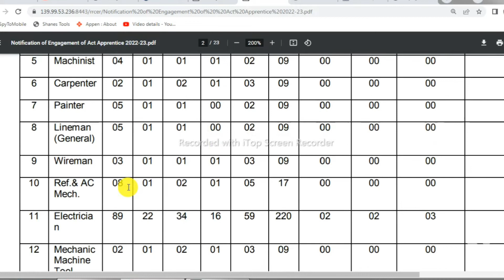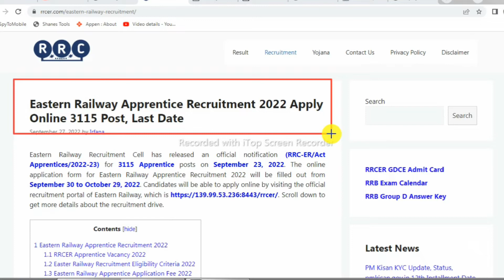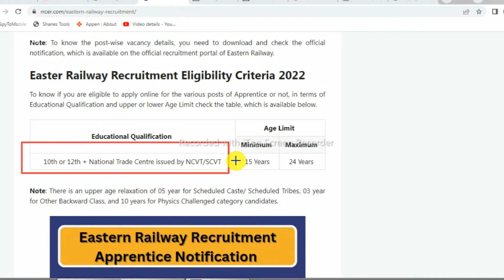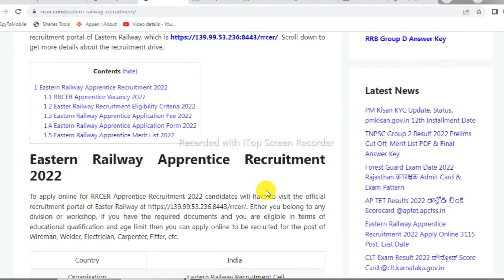Eastern Railway Apprentice Recruitment 2022 Apply Online 3115 Post ! ଦଶମ ପାସ୍ ପିଲା ଙ୍କ ପାଇଁ ନିଯୁକ୍ତି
To apply online for RRCER Apprentice Recruitment 2022 candidates will have to visit the official recruitment portal of Easter Railway Either you belong to any division or workshop, if you have the required documents and you are eligible in terms of educational qualification and age limit then you can apply online to be recruited for the post of Wireman, Welder, Electrician, Carpenter, Fitter, etc.

Eastern Railway Recruitment Cell has released an official notification (RRC-ER/Act Apprentices/2022-23) for 3115 Apprentice posts on September 23, 2022. The online application form for Eastern Railway Apprentice Recruitment 2022 will be filled out from September 30 to October 29, 2022.

Online Apply Link  -  👇👇👇 (Avl. from 30 September)

Odisha Job. september
10th Pass Jobs in Odisha 2022.
10th Pass Bank Jobs.
Odisha Job.
Railway Recruitment 2022 Odisha ! East Coast Railway Recruitment 2022 ! Railway Jobs 2022 ! Bhubaneswar Railway Recruitment 2021 ! Odisha Railway Recruitment 2022 ! Odisha Railway Vacancy 2022 ! Odisha Postal Recruitment 2022 ! Odisha Postal GDS Recruitment 2022 ! Odisha Postal Jobs 2022 | Odisha Gramin Dak Sevak Recruitment 2022 ! Odisha GDS Jobs 2022 | Odisha Collector Office Recruitment 2022 ! Odisha Peon Post Recruitment 2021 ! Odisha Panchayat Raj and Drinking Water Department Recruitment 2022 | Odisha Panchayat Samiti Recruitment 2022 ! Odisha Staff Selection Commission Recruitment 2022 ! OSSSC Recruitment 2022 ! OSSSC Big Vacancy 2021 | OSSC Recruitment 2022 | OPSC ASO Recruitment 2022 ! OPSC Assistant Section Officer ( ASO ) Recruitment 2022 ! ASO Recruitment 2021 Odisha | OPSC Recruitment 2022 !
rrcjaipur
railway apprentice
rrc scr
rrc ner
rrc wcr
railway apprentice 2022
rrc er
special class railway apprentice
railway secr
railway apprentice 2022
free job alert apprentice
rrc nwr
dlw apprentice
rrc secr
southern railway apprentice
rrb apprentice
south central railway apprentice
iti apprentice in railway
rrc apprentice
scr apprentice
rrc eastern railway
eastern railway apprentice
railway apprentice recruitment
nfr recruitment
nf railway recruitment
northeast frontier railway recruitment
indian railway apprentice
railway apprentice job
central railway apprentice
integral coach factory recruitment 2022
eastern railway apprentice 2022
wcr apprentice
sarkari result apprentice
railway apprentice form
east central railway recruitment
railway apprentice result 2022
rail coach factory recruitment 2022
nfr recruitment 2022
south east railway recruitment 2022
south eastern railway apprentice
railway apprentice result
southeastern railway recruitment 2022
south east central railway recruitment
southern railway apprentice 2022
eastern railway apprentice result
trade apprentice in railway
Railway Recruitment 2022 || Total Posts : 3115 || Odisha Railway Jobs 2022 || Odisha Job Updates 2022 || Odisha Job